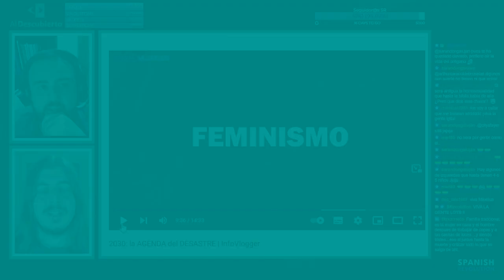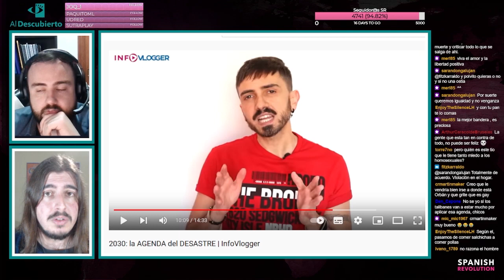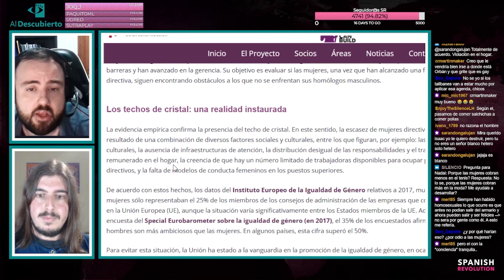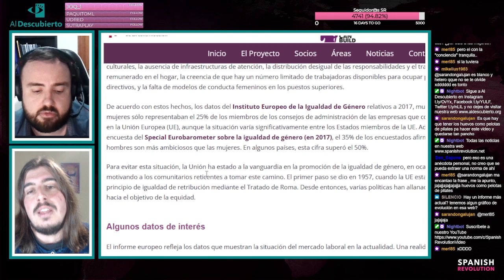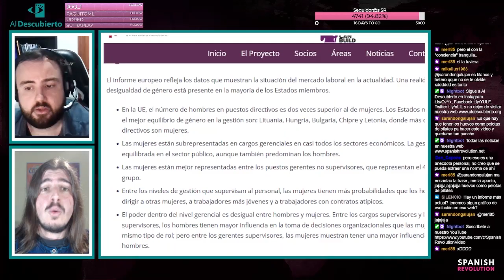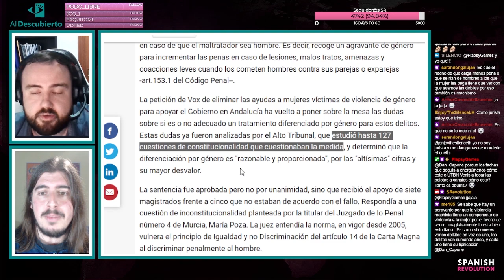INFOVLOGGER Y FEMINISMO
Desmontando un vídeo del youtuber InfoVlogger (Isaac Parejo), donde ataca y demoniza al feminismo.